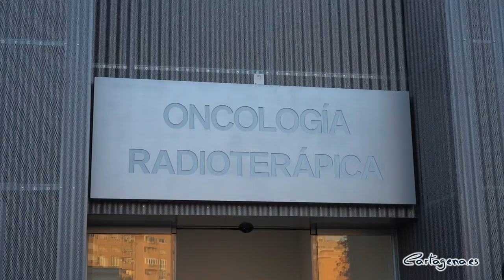Cartagena cuenta con un tercer acelerador lineal de radioterapia en el Hospital del Rosell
El Hospital del Rosell cuenta con un acelerador lineal del Servicio de Oncología Radioterápica que dará servicio a más de 400 pacientes al año, y que ya ha comenzado a ofrecer las nuevas y más innovadoras técnicas de radioterapia de la Región.

Este nuevo equipo de alta precisión permite mayores dosis de radiación con más precisión milimétrica y menor tiempo de exposición y sesiones, según han anunciado la alcaldesa, Noelia Arroyo y el presidente de la Comunidad, Fernando López Miras, en su visita a estas nuevas instalaciones.

“Hoy es un día grande para Cartagena en el que celebramos que el complejo hospitalario de nuestra ciudad, formado por dos hospitales, cuenta con tres aceleradores a disposición de todos los ciudadanos que necesiten tratamiento con la tecnología más avanzada, y que es ejemplo de que el Rosell funciona a pleno rendimiento ofreciendo una amplia cartera de servicios”, según la alcaldesa.

De hecho, este nuevo acelerador aumenta el papel de Cartagena como referente en la comarca y descentralizar servicios, como ya ha ocurrido con el servicio de Hemodinámica, que funciona 24 horas al día y siete días a la semana, además de la reciente puesta en marcha de 16 nuevas camas de UCI en el Rosell.

“Se trata del acelerador más moderno y avanzado de la Región de Murcia y supone una inversión total de tres millones de euros de la Comunidad en dotación tecnológica y desarrollo de infraestructuras”, según ha destacado el presidente de la Comunidad, Fernando López Miras.

Las nuevas técnicas de tratamiento radioterápico que ofrece el nuevo acelerador del Rosell permiten ofrecer mayores dosis de radiación con mayor precisión milimétrica, disminución del tiempo de exposición, reducción del número de sesiones y, por tanto, mayor comodidad para los pacientes.

Así, permite realizar una planificación personalizada de los tratamientos a los enfermos y suministrar dosis muy altas y concentradas en un punto concreto. Se utiliza también para tumores de tamaño menor a cinco centímetros o en estadios iniciales, y su puesta en marcha ha supuesto la contratación de 10 profesionales.

De este modo, el Hospital del Rosell cuenta con un tercer equipo de alta precisión de radioterapia para el área 2 de Salud. Los otros dos equipos del Hospital Santa Lucía ofrecen tratamiento a una media de 1.100 nuevos pacientes al año, que realizaron en 2020 hasta 18.300 sesiones.